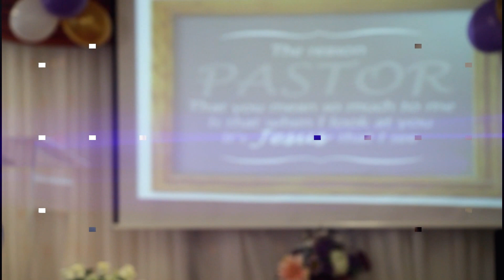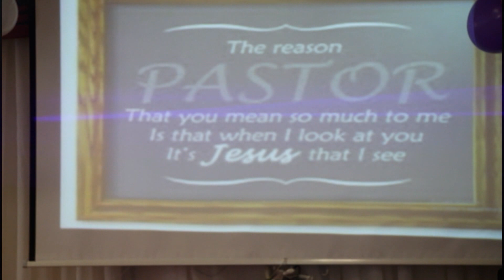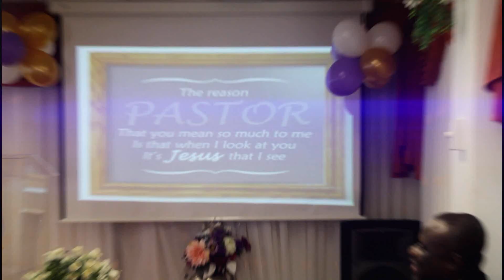EBENEZER DID IT AGAIN BAM 1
THE CREDIBILITIES OF GOD FEARING MEN AND WOMEN DOING HIS WORK ACCORDING TO HIS PRECEPT, REQUIRES BOTH HEAVENLY AND EARTHLY REWARD. DEUTERONOMY 25:4

AN ACT OF GRATITUDE TO HONOUR OUR LEADERS.